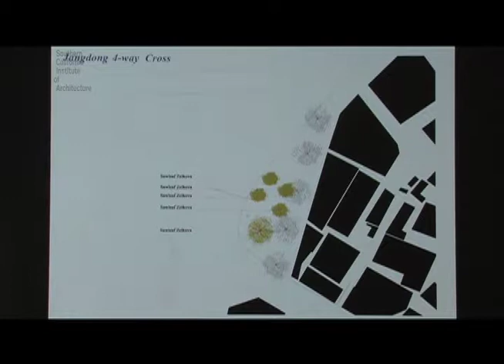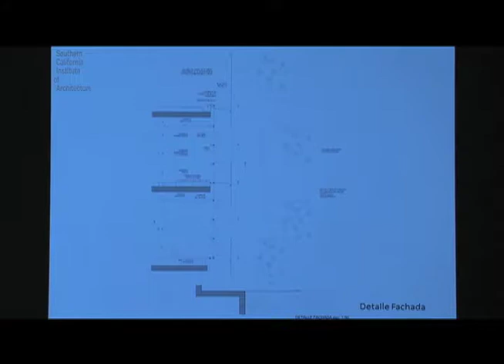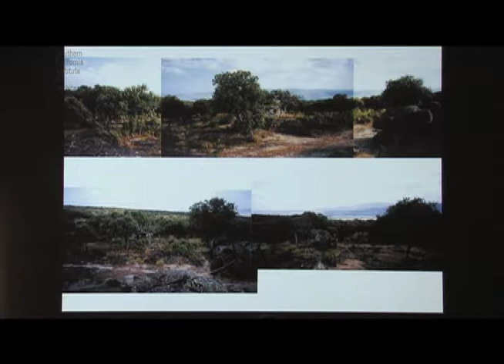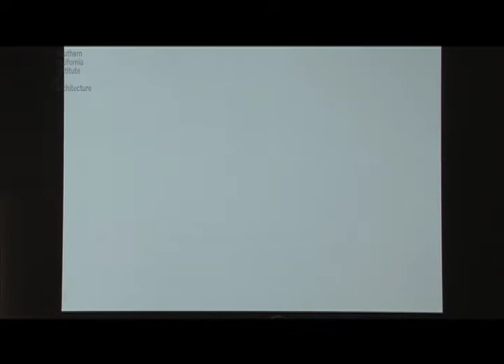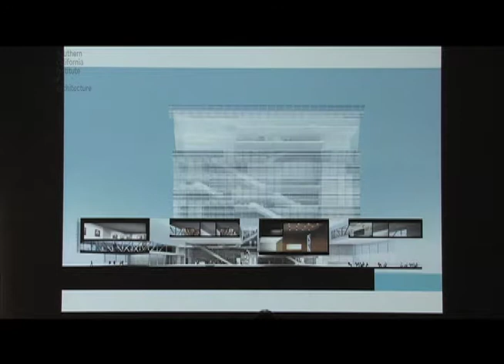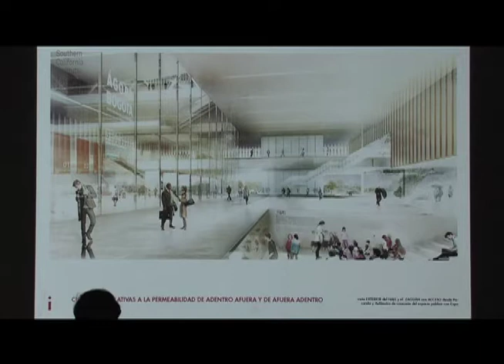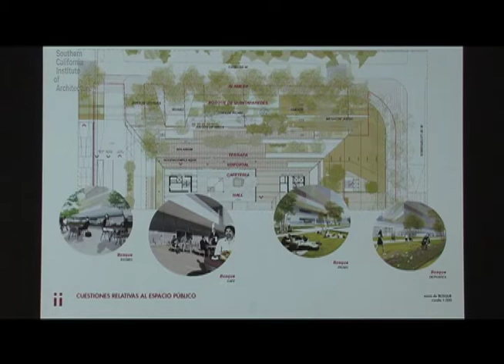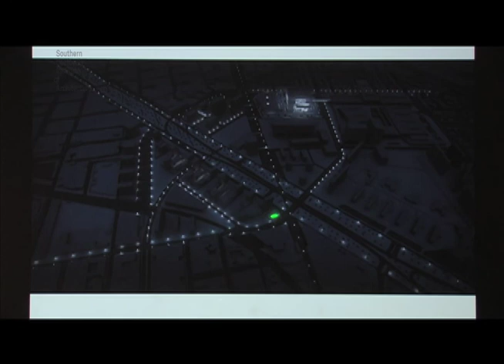Juan Herreros (February 15, 2012)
Hernan Diaz Alonso introduces Juan Herreros to SCI-Arc. Herreros discusses the optimism in architecture in Spain which arose after the fall of the fascist government. He shows slides of and discusses a few of his office’s recent projects. These include a public installation in South Korea’s Gwangju, a commission to renovate a computer control center in the periphery of Madrid, a small remote residential project, the future Edvard Munch Museum in Norway, and lastly a large convention center in Bogota.